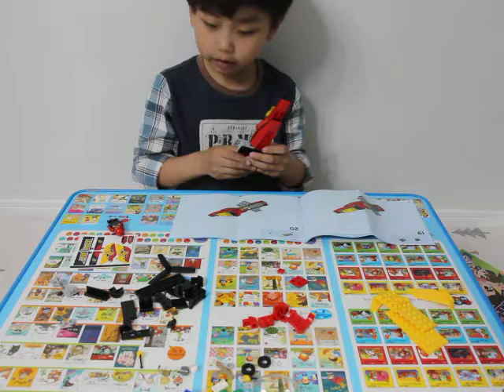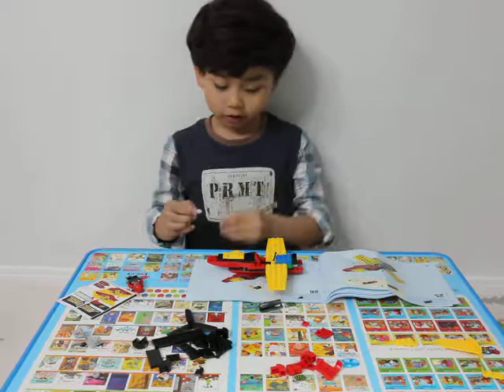레고시티 리포터 레고 경주용 비행기 만들기 레고 놀이